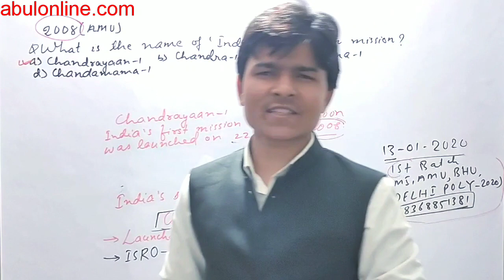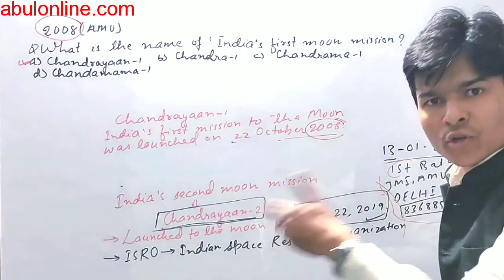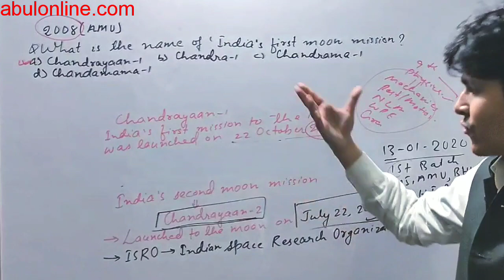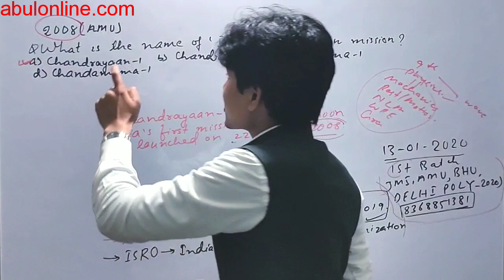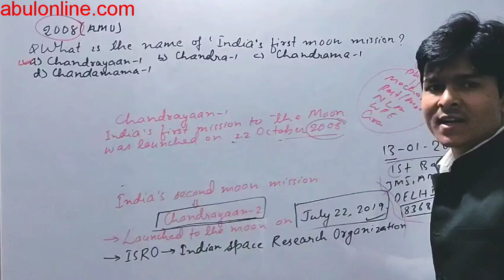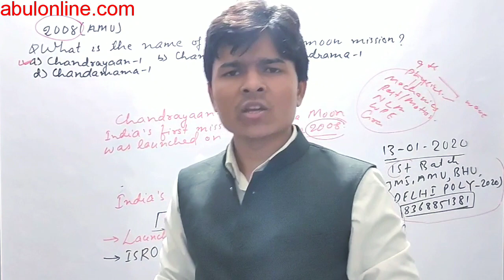AMU admission||Planning|Information||AMU ENTRANCE-2020||Rest/motion part-1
I am NADEEM AHMAD welcome to my you tube channel Nadeem alag Andaaz.